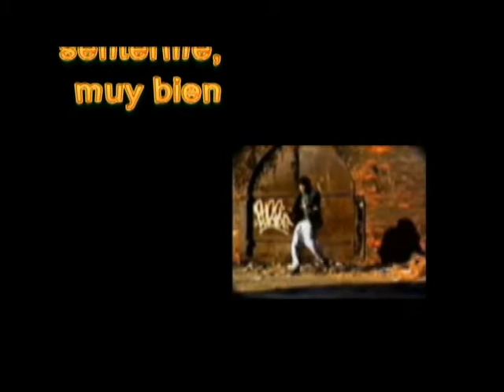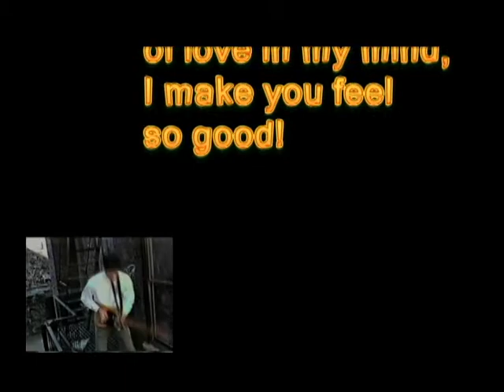Classified Section of Love, 1998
Another tune from the 'String of Love' CD.
Recorded in my painting studio on 125th Street.